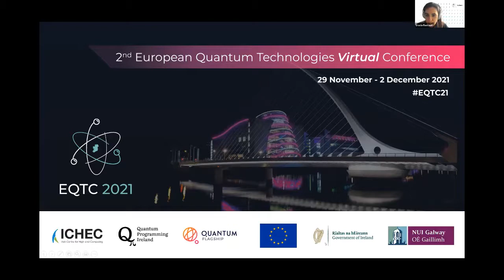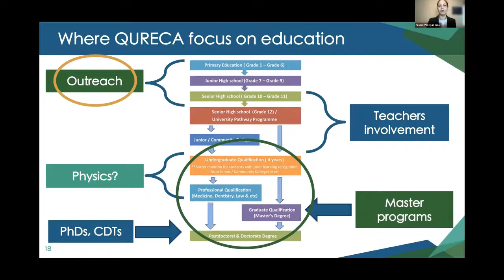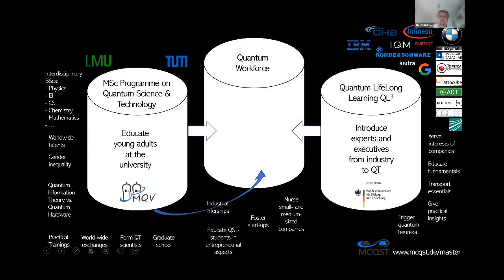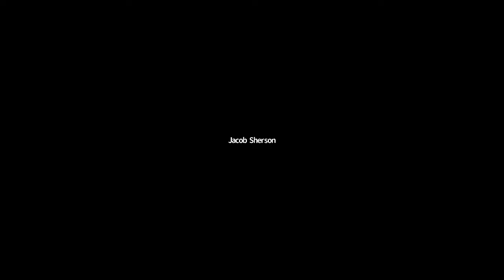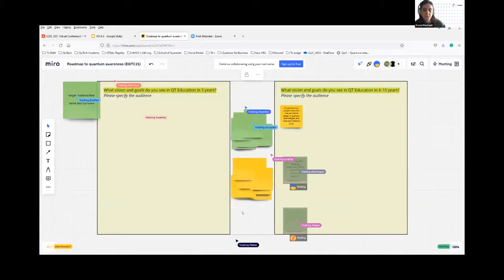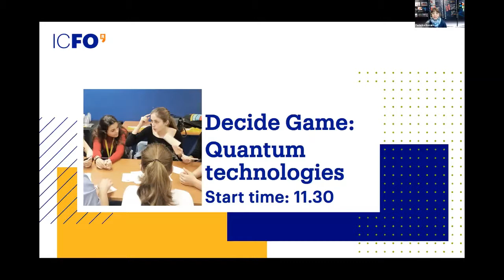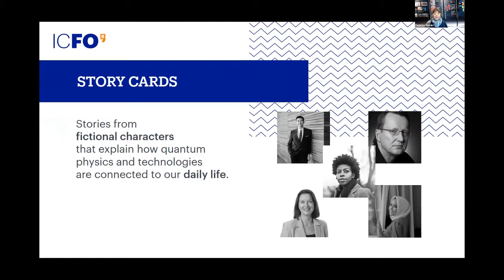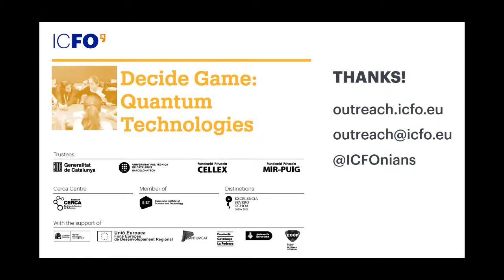EQTC21 | Education and Training Workshop: Workforce and general discussion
Amidst the second quantum revolution, there is an increasing need for training in quantum technologies at all levels due to the potentially massive economic and societal impacts of these technologies. To address this at the EQTC, the Education Coordination and Support Action (QTEdu CSA) Designed a set of workshops aimed at understanding and discussing the challenges in quantum technology education at various educational and societal levels.

The workshops highlight the community education efforts in the field of Quantum Technology.